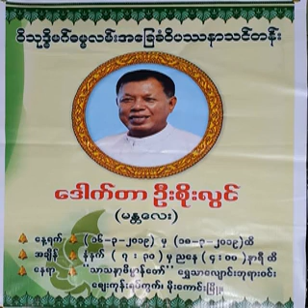၉၇။ဒီပနီေကာက္ႏႈတ္ခ်က္ – အပိုင္း (၆) (12-8-13)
၉၇။ဒီပနီေကာက္ႏႈတ္ခ်က္ – အပိုင္း (၆) (12-8-13) ( ၂၀၁၃ခုႏွစ္ ဒီပနီေကာက္ႏႈတ္ခ်က္ သင္တန္းပို႔ခ်ခ်က္မ်ား)